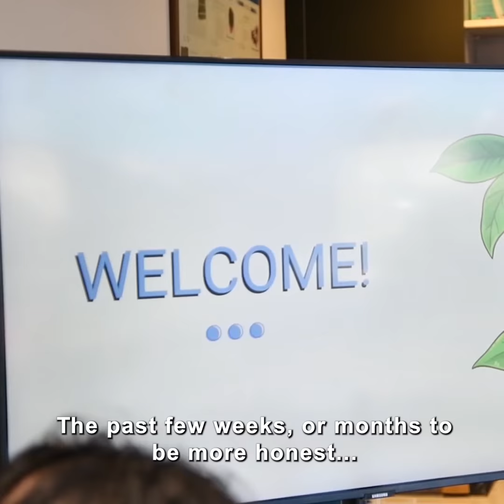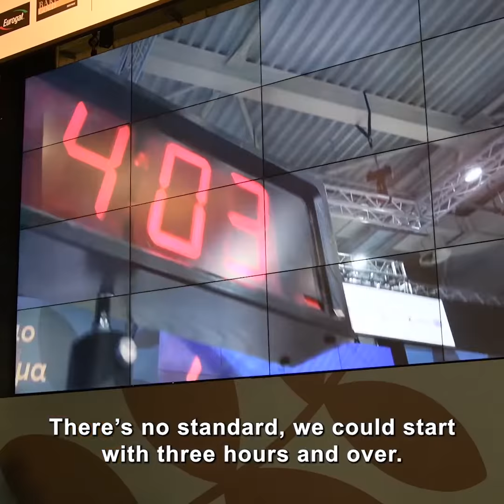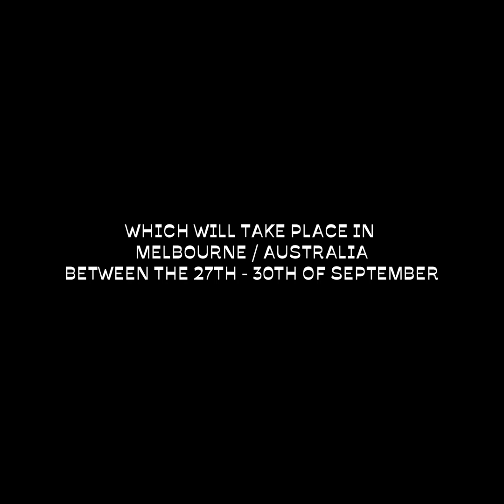ADAPT Documentary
The past few months have been a happy roller coaster for us, preparing for the Hellenic Barista Championship.
We thought it would be great to share a few back-stage snippets with you, so we had a camera and shot the whole process - poor Kamil did some overtime!
Plenty of people who follow our socials are into coffee competitions and many of you have been asking us a lot during trainings ... so this mini documentary is the best way to give you some insight!

Hope you enjoy it as much as we did creating it!

See you Samba Coffee Roasters this Saturday! Let's all celebrate together our "Barista Championship" .
There will be espressos on the house and also some delicious limited drinks as well!

Shot by Kamil Kamieniecki between December 2021 and February 2022